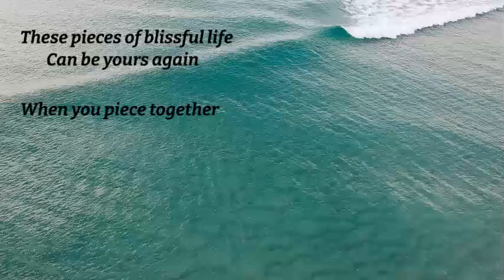Puzzle to Remember Life Before Social Media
Puzzles are a great antidote for the social media blues.  They help us de-stress and return our minds to simpler times, times when there was no fear of missing out (FOMO), there was more realness, and more living in the moment.

The Life Before Social Media 1000 Piece Puzzle from Galison features the colorful art of Toby Triumph who reminds us what life was like before everyone was glued to their phones 24/7. Triumph remembers what life was like back then and he did the illustration for the Life Before Social Media puzzle to explain it.   This is the perfect puzzle to cure your social media blues!

Galison puzzles are packaged in matte-finish sturdy boxes, perfect for gifting, reuse, and storage.

- Puzzle Size: 27 x 20", 505 x 686mm

- Box: 8.25 x 11.25 x 2", 210 x 286 x 51mm

- Includes Puzzle Image Insert

- Minimal Puzzle Dust

- Ribbon Cut Pieces

Based on product description provided by Galison.